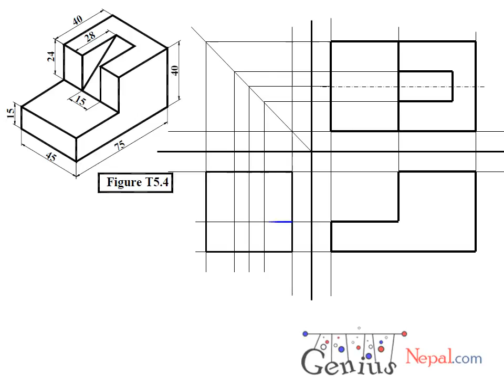Orthographic drawing 1 with front view and slide view T 5 4 || Engineering Drawing Tutorials